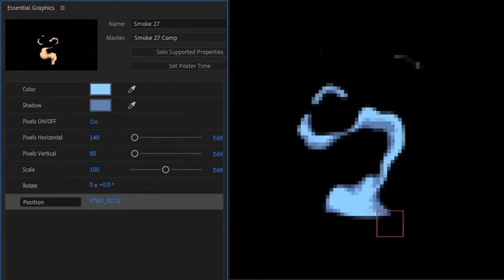Cartoon Elements 220+| Adobe Premiere Pro Template